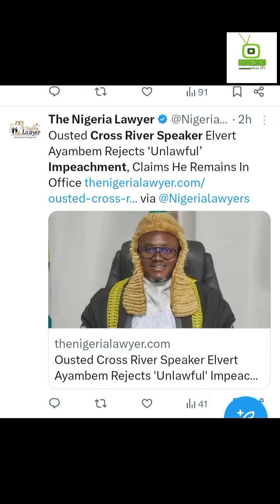Breaking News in Cross River: Speaker Ayambem's Impeachment Sparks Political Turmoil"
Witness the unfolding political drama in Cross River State as Speaker Elvert Ayambem faces a contentious impeachment. This video captures the intense scenes from the State House of Assembly, featuring interviews with political analysts, eyewitness accounts, and statements from key figures involved. Discover the reasons behind the impeachment, the resulting chaos, and what this means for the future of Cross River's political landscape.